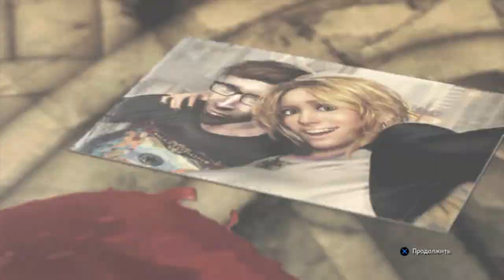Splatterhouse Прохождение (PS3 Rus) - Глава 2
Фан-Группа Вконтакте:
Splatterhouse — видеоигра жанра слешер, разработанная и выпущенная компанией Namco Bandai Games в ноябре 2010г. для игровых консолей PlayStation 3 и Xbox 360. Является переосмыслением оригинального Splatterhouse, который вышел в 1988 году. Данное прохождение на русском языке, БЕЗ ЦЕНЗУРЫ. Пройдена версия PS3. .